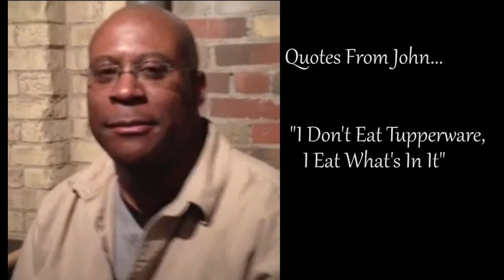JazzFM91 Notes #2: What Host John Devenish Does For Dinner During Dinner Jazz?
In Note #2 we find out what What Host John Devenish Does For Dinner During Dinner Jazz?